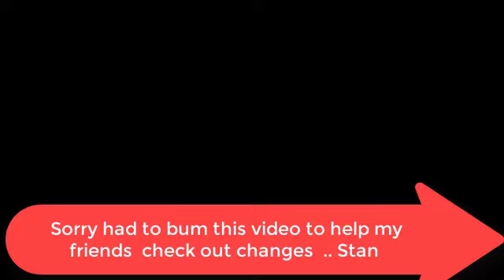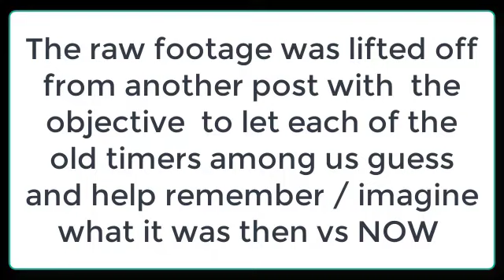St Thomas college Kozhencherry Kerala India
To review and check out changes since 1979